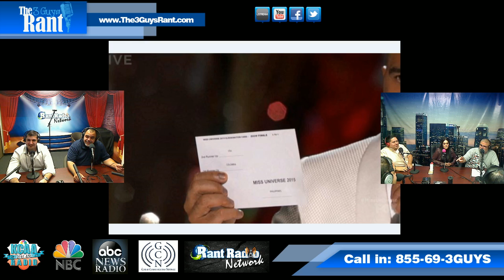The 3 Guys Rant, Christmas show with Rosie Mercado on iRant Radio 855-969-RANT